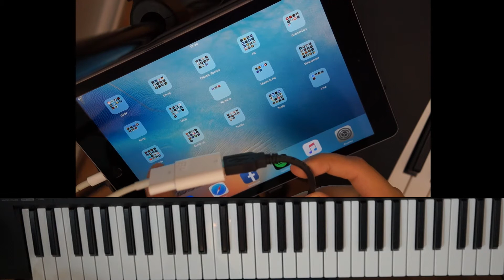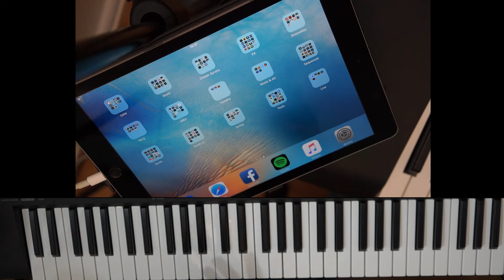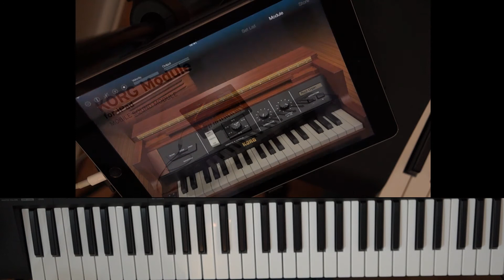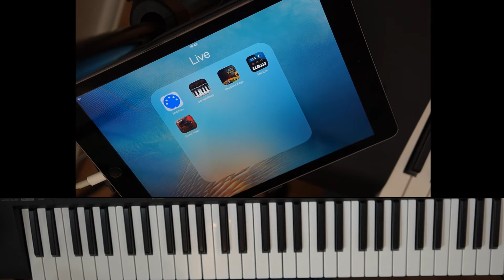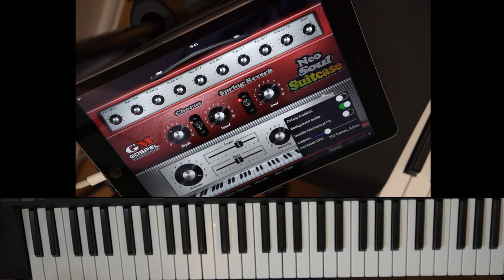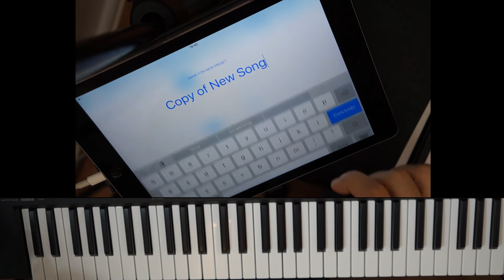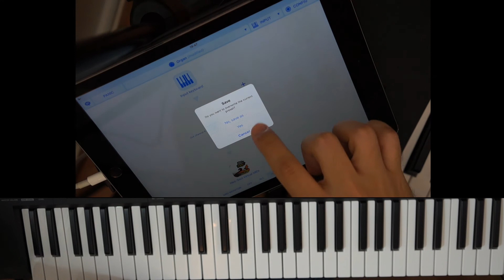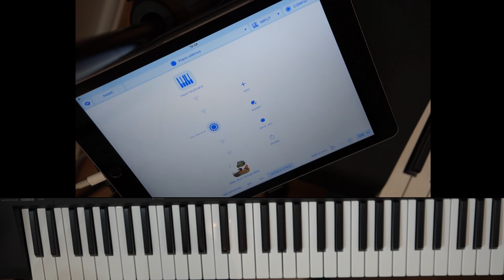Tocar teclado com o iPad - Midiflow: um controlador e vários apps 1/4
É possível usar o iPad como módulo de timbres para teclado?  Dá pra usar o iPad para tocar ao vivo?  Que tal poder trabalhar com vários apps musicais ao mesmo tempo e um só teclado controlador?  Confira essa série de vídeos especiais sobre o app Midiflow e veja como fazer!